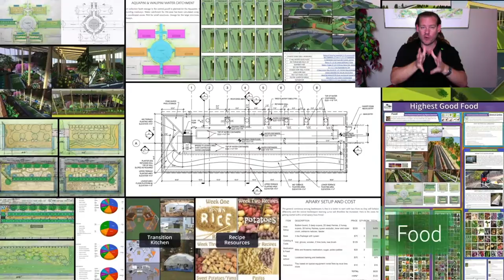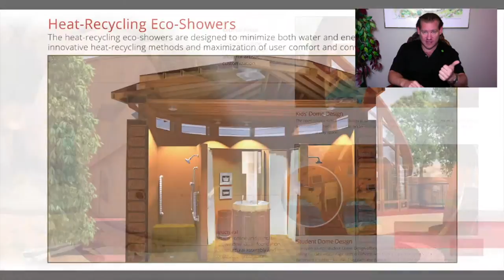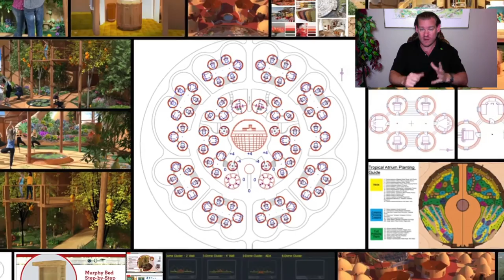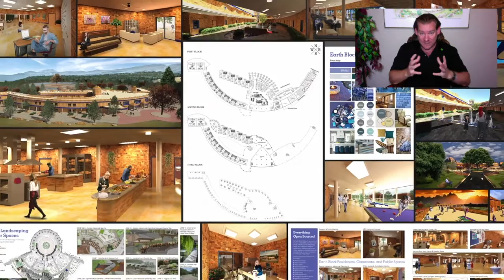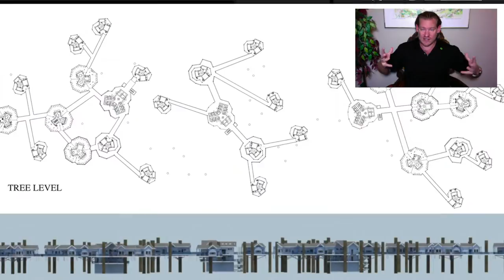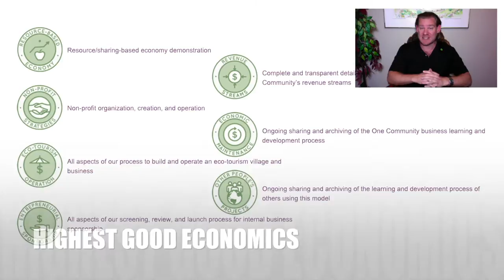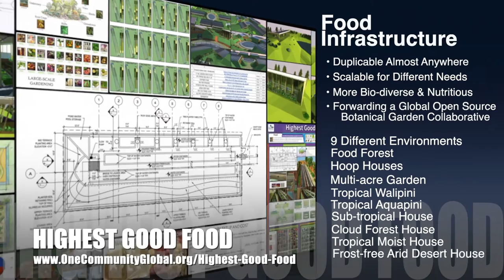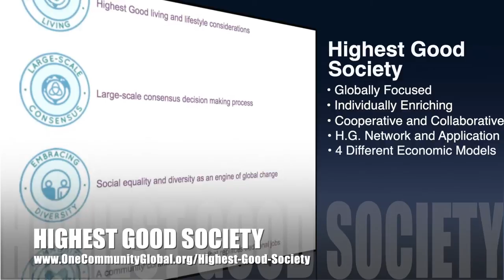One Community Weekly Progress Update #388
THIS WEEK'S TOPIC: Rebuilding Our World